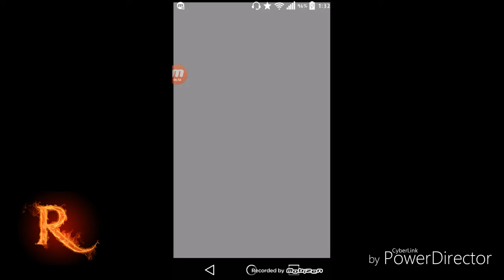С НОВЫМ ГОДАМ